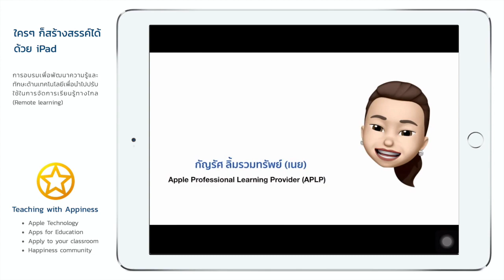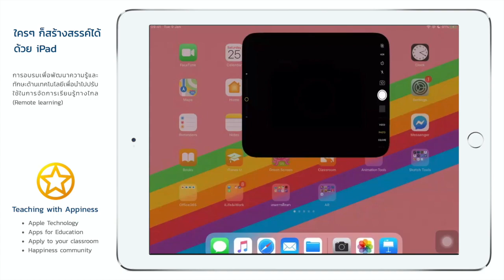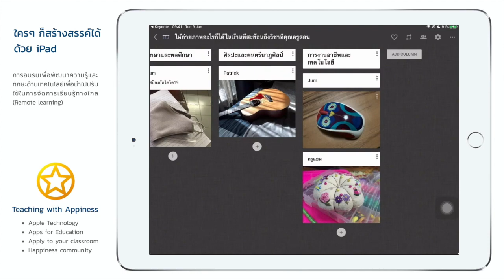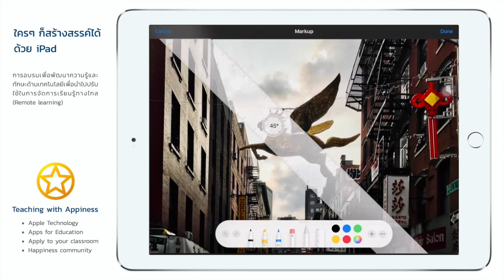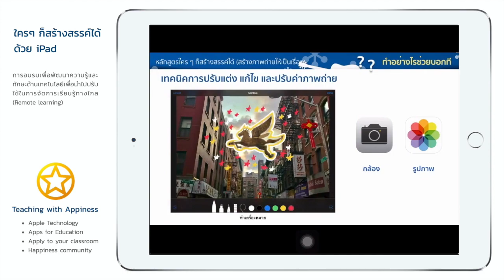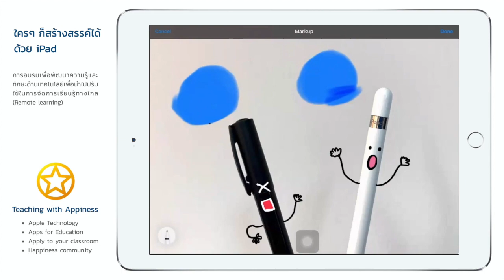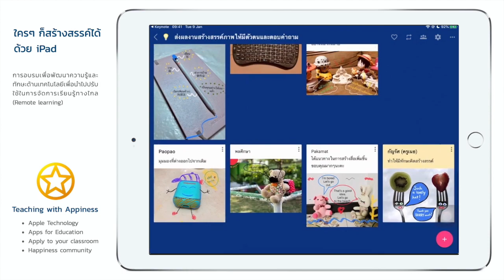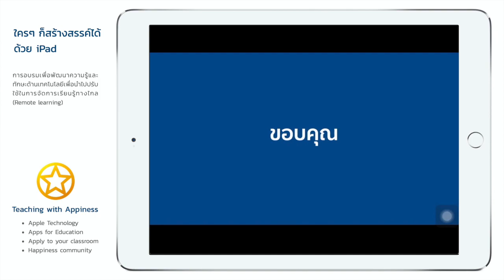Everyone Can Create - สร้างภาพถ่ายให้เป็นเรื่อง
การอบรมหลักสูตรใครๆ ก็สร้างสรรค์ได้ในหัวข้อ "สร้างภาพถ่ายให้เป็นเรื่อง"
โดย อ.กัญรัศ ลิ้มรวมทรัพย์ (APLP)

- ภาพถ่ายนั้นมีความสำคัญอย่างไร
- การเล่าเรื่องผ่านภาพถ่าย
- ไอเดียการจัดกิจกรรมในห้องเรียน
- ขั้นตอนการเล่าเรื่องผ่านภาพถ่าย
- ยกตัวอย่างบทเรียน “กิจกรรมสร้างสรรค์ภาพให้มีตัวตน”
- ร่วมแบ่งปันผลงานภาพถ่ายสร้างตัวตน